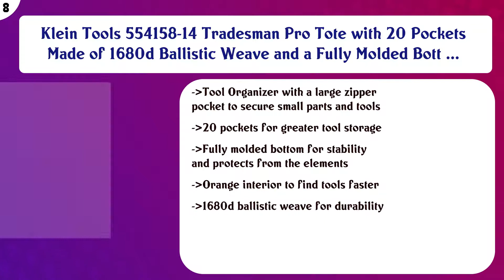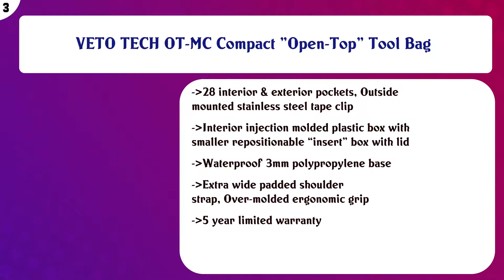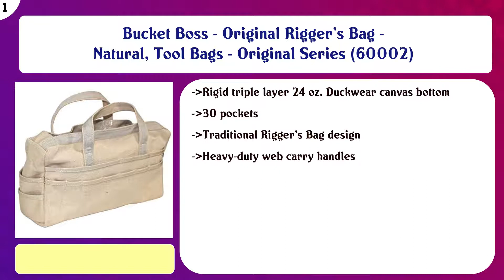Top 10 Open Top Tool Bags to buy in USA 2021 | Price & Review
Top 10 Open Top Tool Bags to buy in USA

 Find the links below to buy these products:

 List of top Open Top Tool Bags:

ToughBuilt - 18" Modular Tote Tool Bag | 61 Pockets and Loops, Electrical/Maintenance Tool Carrier, Durable Pa ...

 Veto Pro Pac OT-XL Tool Bag

 Klein Tools 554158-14 Tradesman Pro Tote with 20 Pockets Made of 1680d Ballistic Weave and a Fully Molded Bott ...

 Carhartt Legacy Tool Bag 16-Inch, Carhartt Brown

 WORKPRO 15-inch Tool Bag, Top Open, Multi-use Tool Tote with Adjustable Shoulder Strap and Waterproof Molded B ...

 Pink Power 16” Tool Bag for Women with 22 Storage Pockets and Shoulder Strap

 CLC Custom Leathercraft 1579 20 Inch, Open Top, Soft Sided Tool Box, 27 Pockets

 VETO TECH OT-MC Compact "Open-Top" Tool Bag

 Buffalo Leather Tote Tool Bag For Hand Tools, Gardening, Outdoorsmen, Heavy Duty Premium Storage Leather Organ ...

 Bucket Boss - Original Rigger’s Bag - Natural, Tool Bags - Original Series (60002)

 Content of this Video:

10 best products to buy Open Top Tool Bags USA

 Top rated Open Top Tool Bags in USA